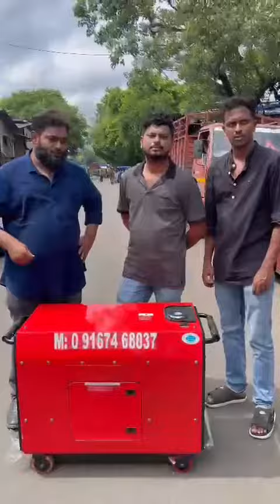10 KVA GENERATOR SET AVAILABLE FOR SALE CALL 📞 DELHIWALA ABDULLAH